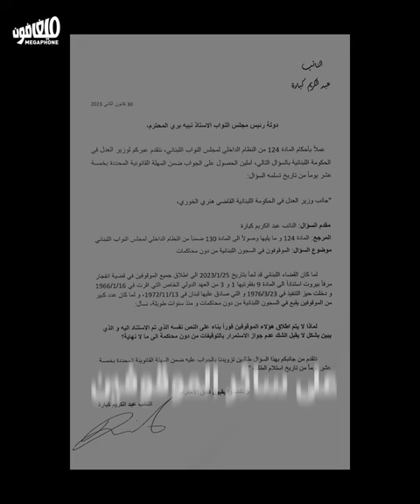فتوى عويدات تشرّع العفوَ السياسيّ في السجون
حرّك انقلاب القاضي غسّان عويدات على القضاء الأسبوع الماضي وقراره بإخلاء سبيل جميع الموقوفين في قضية انفجار مرفأ بيروت، شهيّة كل الموقوفين في السجون اللبنانية علّهم يخرجون من زنازينهم.